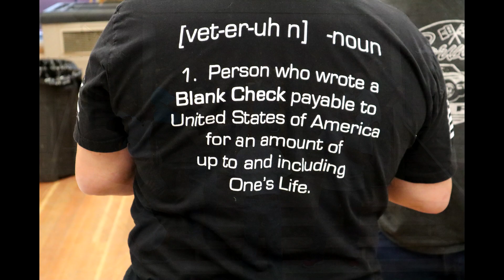2023 Washington State Church Of God Of Prophecy Men's Retreat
WACOGOP Men's Retreat held on June 2-4 at Camp Roganunda in Cliffdell Washington .